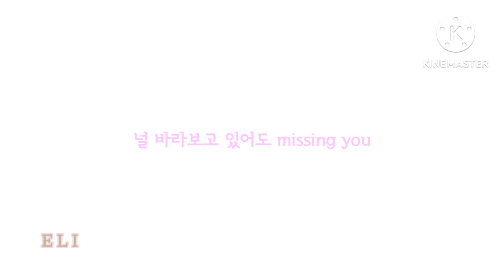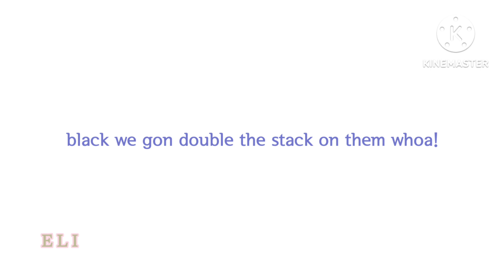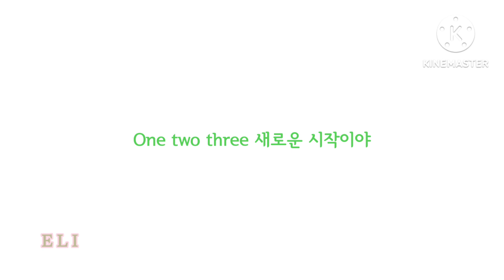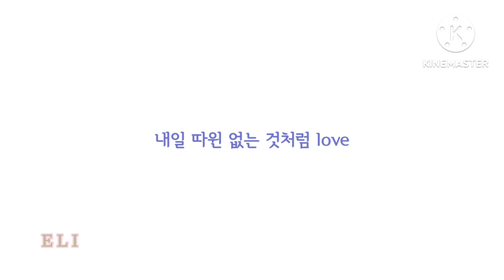BLACKPINK_블랙핑크/As If It's Your Last_마지막처럼/가사